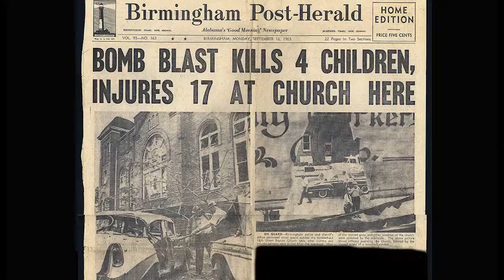4 Little Girls: A Dance Film Trailer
4 Little Girls: A Dance Film using dance as its primary expressive element to depict the tragic story and aftermath of the 16th Street Baptist church bombing in Birmingham, Alabama - USA in 1963. US Premiere. QUEENS WORLD FILM FESTIVAL. SUN 3/19 Zukor Theatre @ Kaufman Studios 3PM Adrdress: 12, 34-12 36th St, Astoria, NY 11106